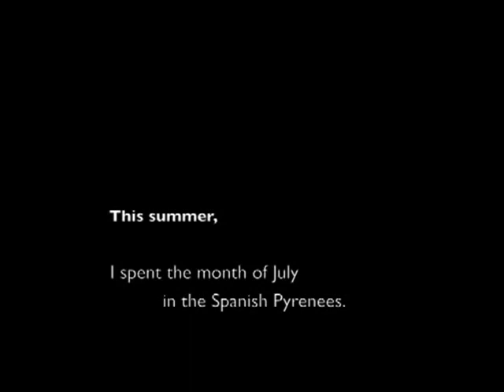Music as Currency Experiment 2013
A little experiment to see if people are willing to accept musical performances as payment!

Note: I did not buy all four of the ice cream bars - only mine.

Background music arranged and performed by Kenzie Slottow.